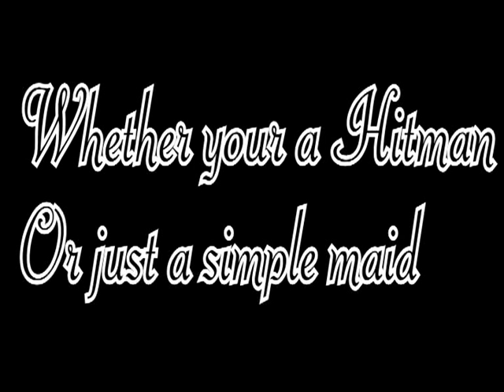Furniture Polish (Pledge) Trailer/Advert *spoof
Just a Video i made for my media Project.